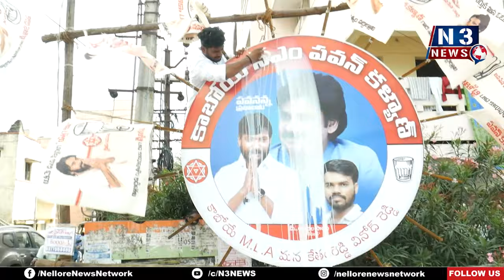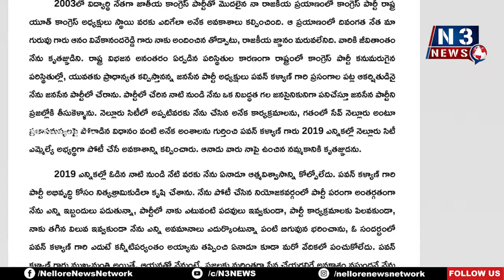జ‌న‌సేన‌కి కేతంరెడ్డి గుడ్ బై... | Big Shock to Janasena Party | Kethamreddy Vinod Reddy Joins YCP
- ఐదేళ్ల ప్ర‌యాణానికి బ్రేక్‌
- ఎంపీ విజ‌య‌సాయిరెడ్డి స‌మ‌క్షంలో వైసీపీలో చేరిక